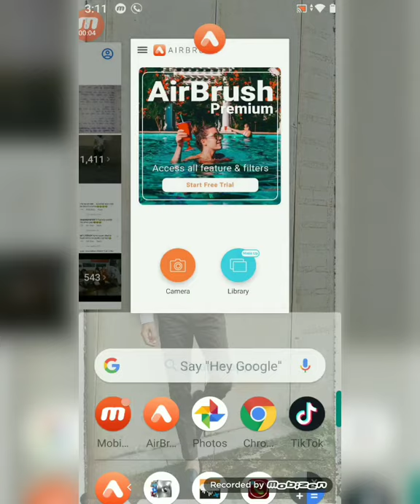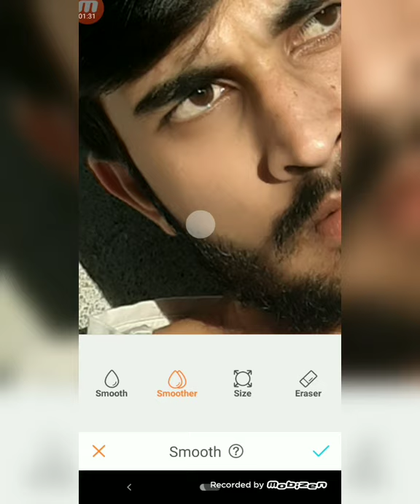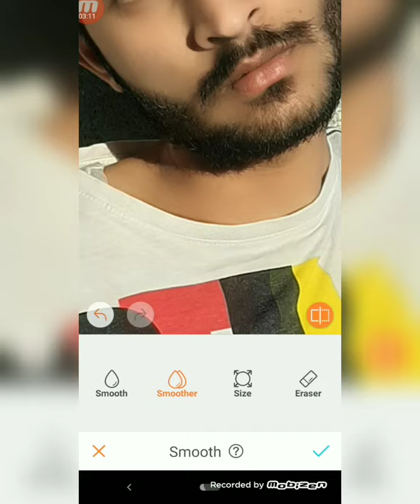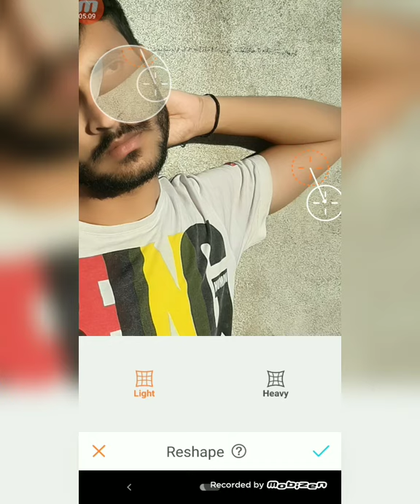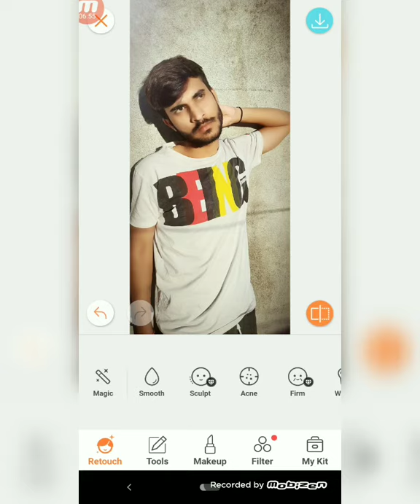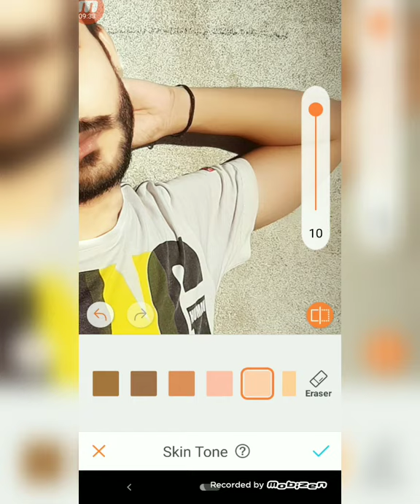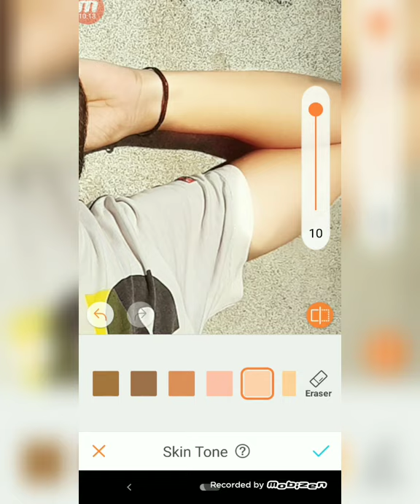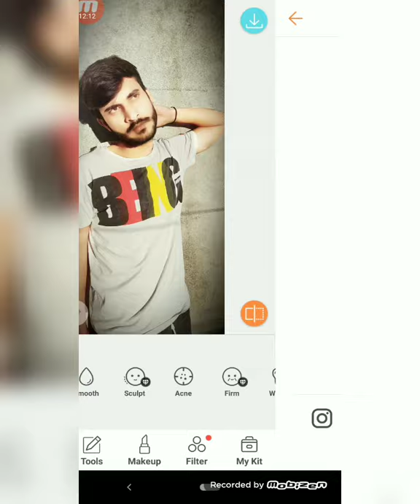SAMEER MARK ki tarah HD smooth Face Skin ||Smooth face editing app